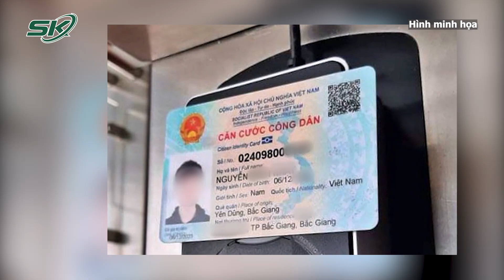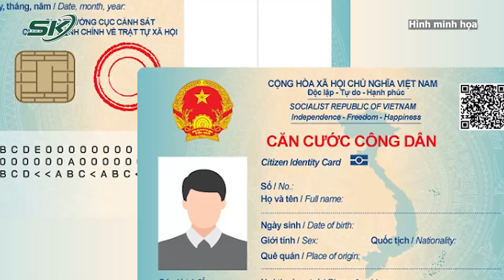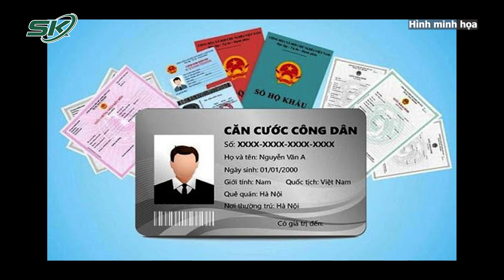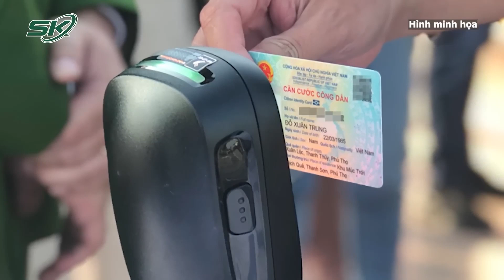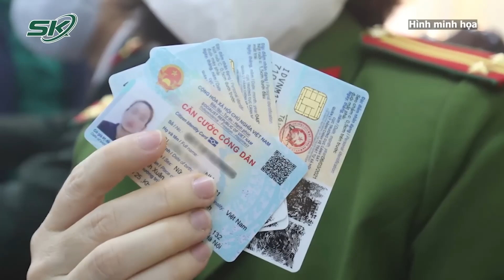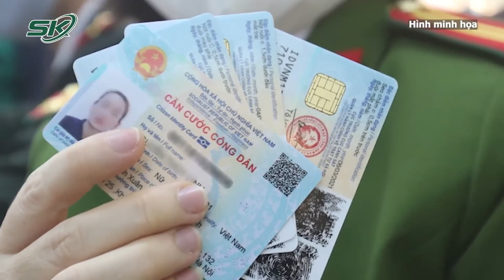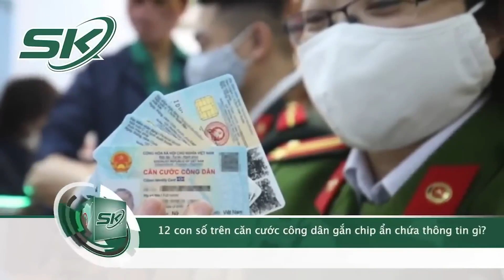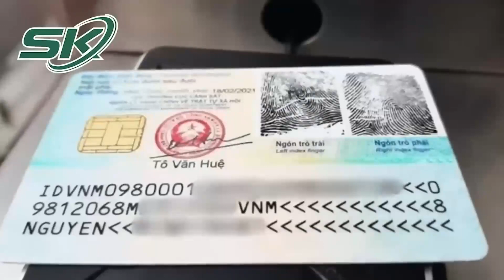Không Đổi, Cấp Lại Căn Cước Công Dân, Trường Hợp Nào Bị Phạt Tiền? I SKĐS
SKĐS | Không Đổi, Cấp Lại Căn Cước Công Dân, Trường Hợp Nào Bị Phạt Tiền?

Mời quý vị và các bạn xem thêm: Khởi tố vụ án 2 bảo mẫu ác ma tại Đà Lat